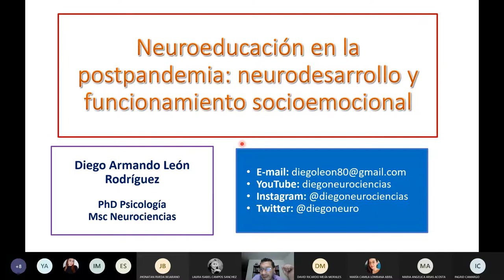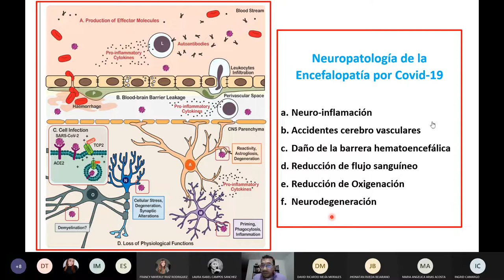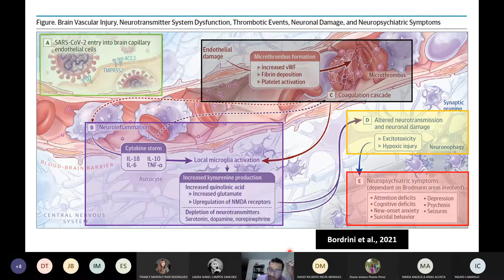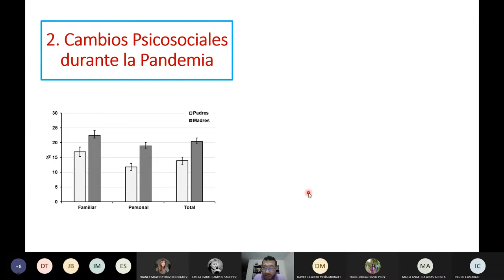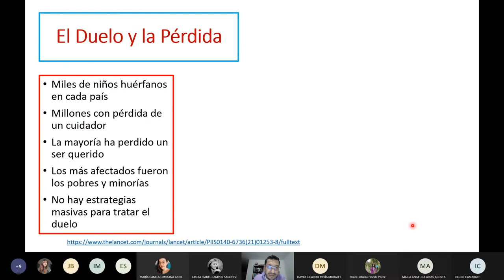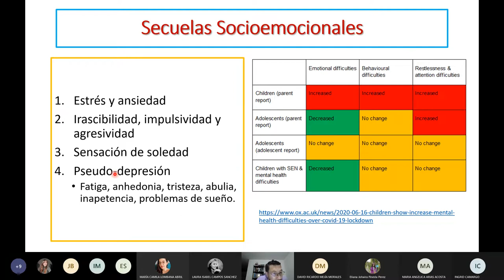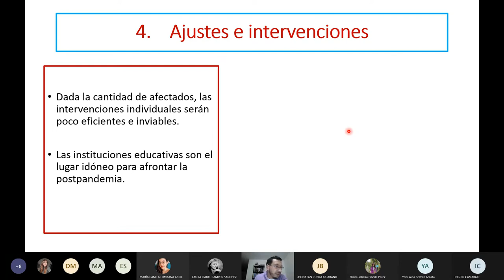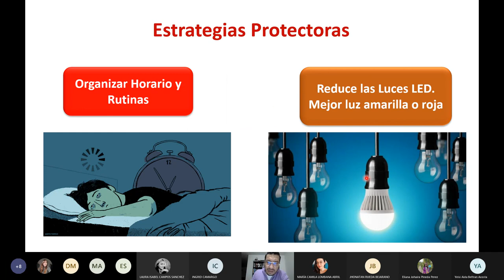Pandemia por COVID-19 y funcionamiento cerebral: implicaciones para la educación y neuropsicología